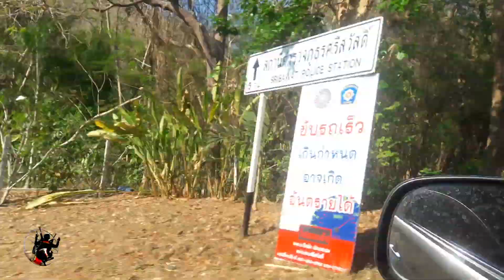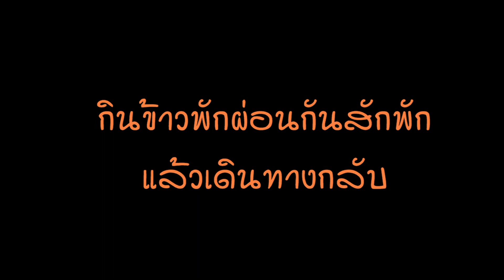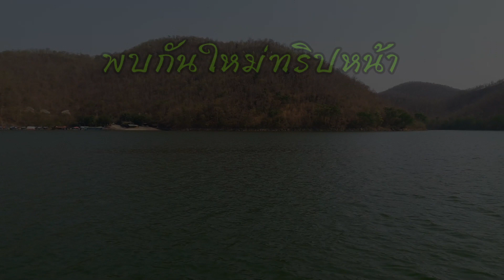เอ็นดูโรกาญจน์ มอบรถให้หมอประกอบ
พี่น้องชาวเอ็นดูโรกาญจน์ ทริปไปเที่ยวป่าแช่น้ำที่ห้วยแม่ปลาสร้อย อ.ศรีสวัสดิ์ จ.กาญจนบุรี พร้อมส่งมอบรถที่ร่วมกันทำขึ้นมา ให้กับหมอประกอบ จาก อ.สังขละบุรี ให้ไว้ใช้ช่วยเหลือชาวบ้านในเขตทุ่งใหญ่นเรศวร